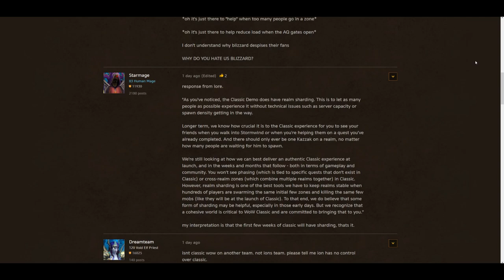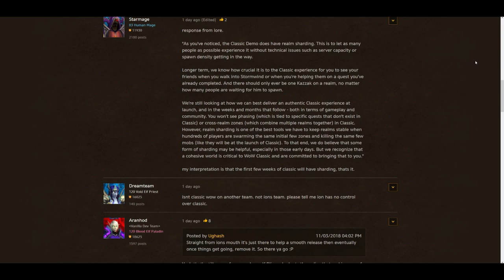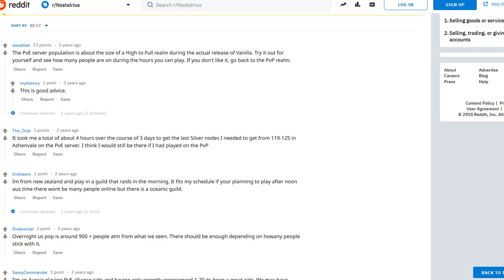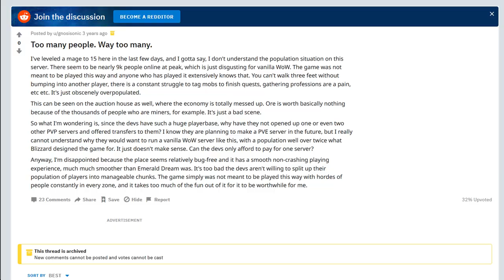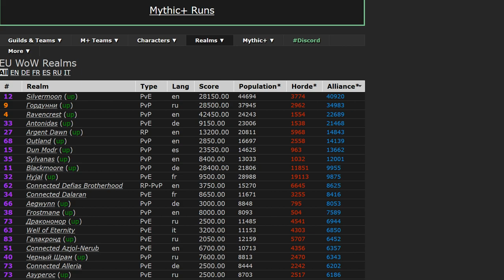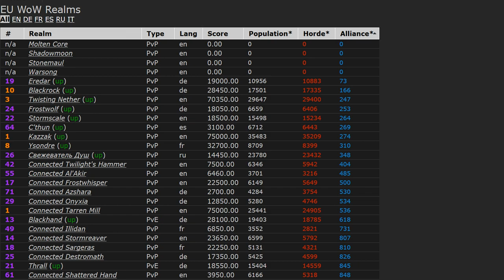Sharding - Classic WoW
credits for old footage:
Zalgradis 3 PvP
Gatekeepers vs Thundaeron

The sharding discussion has been thriving recently and ive been firmly in the court of 0 sharding but perhaps I was rose tinted on this one?